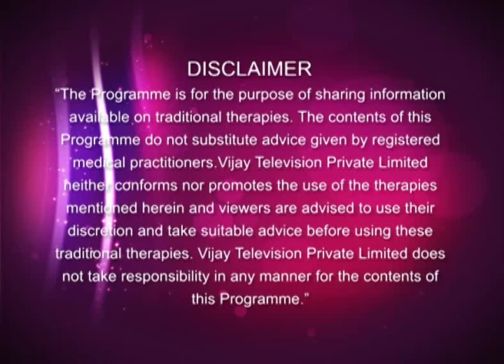Paatti Vaithiyam Full Episode 9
Paatti Vaithiyam | பாட்டி வைத்தியம் Revathy Shankaran shares her home remedies and health tips for a healthy life.